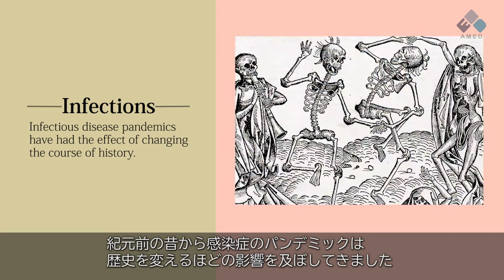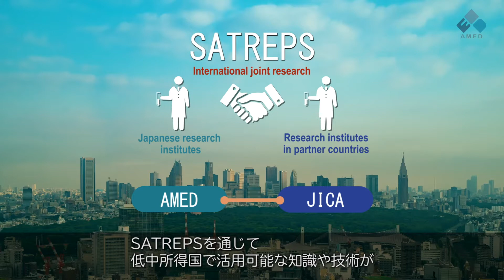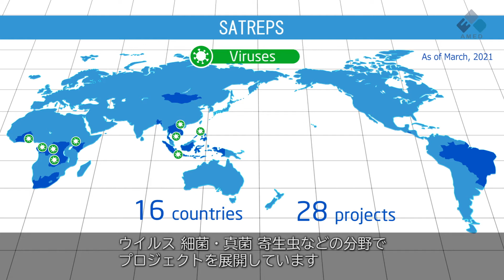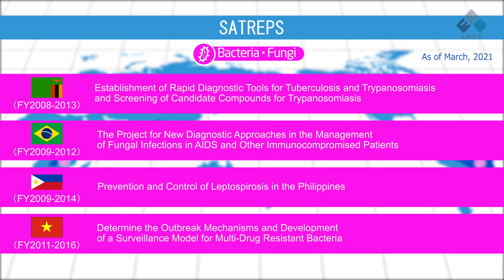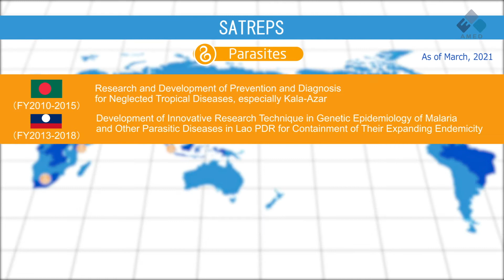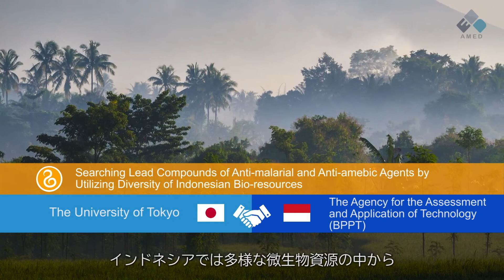International Collaborative Research Program Science and Technology Research Partnership for Sust...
Introduction of "International Collaborative Research Program Science and Technology Research Partnership for Sustainable Development (SATREPS)". As of March, 2021.